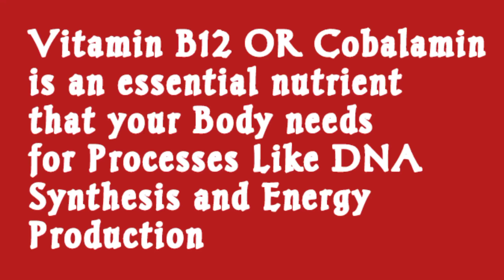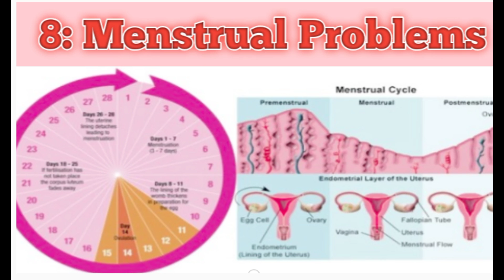Signs you're Low On Vitamin B12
Vitamin B12 is One of the most Important Nutrients In our Diet.

Lack of Vitamin B12 may cause Diseases in our body.
Some Of the Vitamin B12 deficiency Symptoms are discussed in this Video.